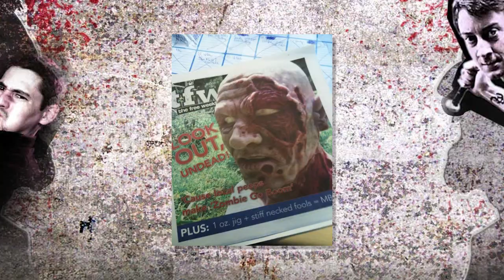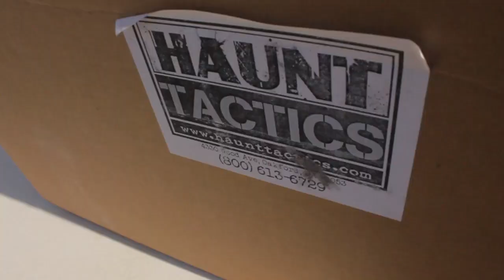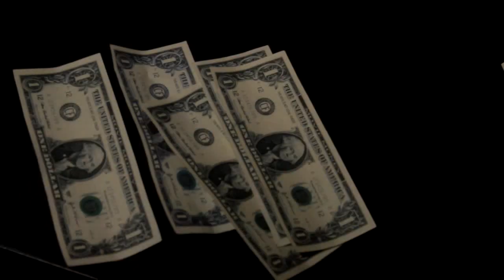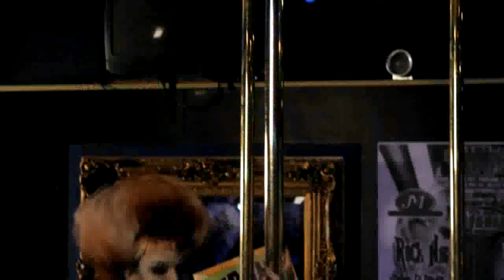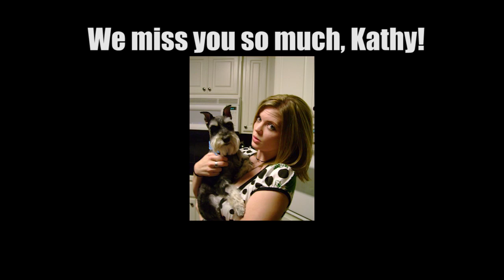SCREW DRIVER TEST! ZGB Experiment! Clean